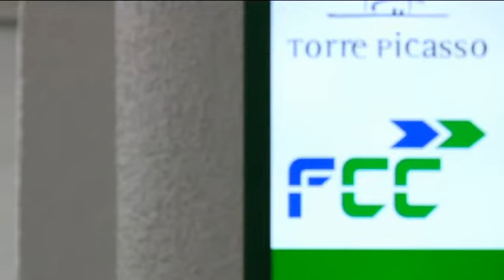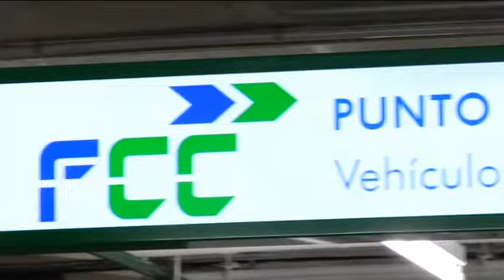Puntos recarga coches eléctricos en Torre Picasso por FCC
Dentro del compromiso medioambiental de Torre Picasso, FCC presentó las 2 primeras plazas de aparcamiento con puntos de recarga para los coches eléctricos.